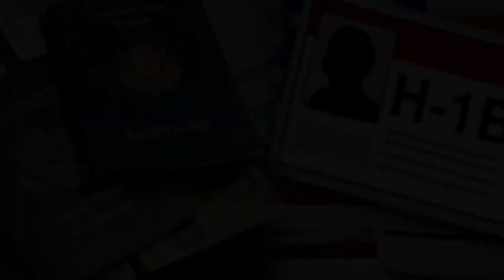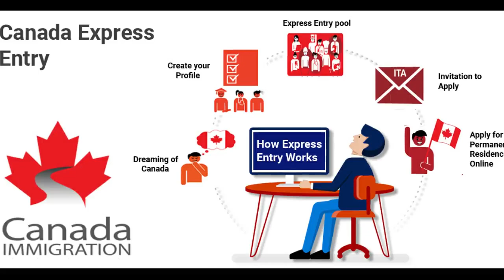Canada Sarkar Ne Canada Visa Nu Lai Ke Kita Vadda Elaan | Tehlka Punjab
Topic : Express Entry Visa in Canada
Produced By : Tehlka Punjab
Edited By: Harry, Riya and Bhagwant
Research: Amarinder singh, Sukhbir and Sukhpal